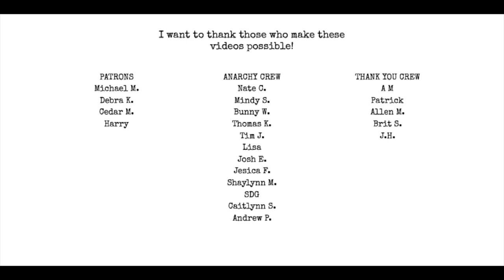How to deal with losing subscribers